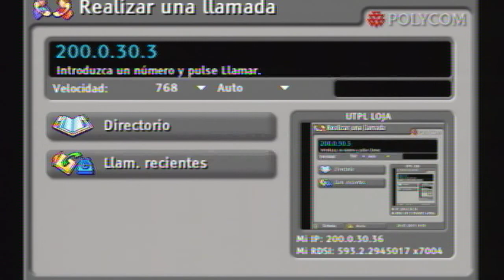UTPL PROGRAMA DOCTRINA SOCIAL DE LA IGLESIA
Tema: Programa doctrina social de la iglesia